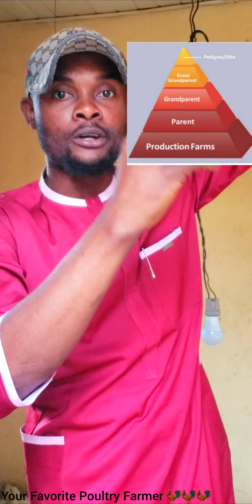Stop Using ANTIBIOTICS on Broiler Day Old Chicks.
Dear Poultry Farmer,

Do Not Give ANTIBIOTICS to Day Old Chicks.

Giving antibiotics to day-old chicks is generally not recommended unless there is a specific disease outbreak or veterinary prescription. Here’s why:

Reasons to Avoid Antibiotics for Day-Old Chicks:
🐓. Weakens Natural Immunity – Chicks need to develop their natural defense mechanisms. Early antibiotic use can interfere with this process.

🐓. Disrupts Gut Health – Antibiotics can kill beneficial gut bacteria, leading to poor digestion and weak immunity.

🐓. Antibiotic Resistance – Overuse of antibiotics can lead to resistant bacteria, making future treatments less effective.

🐓. Regulatory Issues – Some antibiotics leave residues in meat, which can make your chickens unsafe for consumption if withdrawal periods are not observed.

🐓. Better Alternatives Exist – Probiotics, multivitamins, and organic supplements (like garlic, ginger, and apple cider vinegar) help boost chick immunity without side effects.

What to Do Instead?
🐓. Provide clean, warm, and dry brooding conditions.

🐓. Give electrolyte and vitamin supplements (e.g., Glucose + Vitamin C) to reduce stress.
🐓. Use probiotics or organic alternatives to promote gut health.
🐓. Ensure proper hygiene to prevent infections naturally.

Your Favorite Poultry Farmer 🐓🐓🐓.